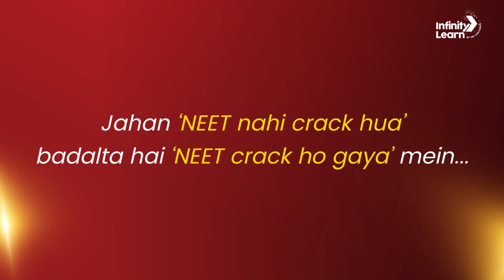This was a NEET 2025 Physics question| Don't miss this! | Infinity Learn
NEET 2025 shocked everyone — and not just with Biology or Chemistry. Physics this year was brutal.

If you’re planning a drop year, you can’t afford to repeat the same mistakes.

That’s why we created ATREYA — India’s Most Powerful NEET Repeaters Program by Infinity Learn.

-Double Focus on Physics with our unique P²CB model
- Foundation Math to tackle calculation-heavy Physics problems
- 1:1 Mentorship + Personalized Strategy
- Doubt Support

ATREYA is designed specifically for NEET droppers who want a smarter, sharper, more focused comeback.

☎️ Request a Call Back from our Expert for Counselling Session, Please Fill the Form

📝🥧To know your NEET safe Score for GMC & Top Colleges | Fill out the form Now

Now, for NEET 2026 repeaters, we’ve built something even more focused:
ATREYA — India’s Most Powerful NEET Repeaters Program
✅ P²CB Method (Double Focus on Physics | Chemistry | Biology)
✅ Designed for serious students who know they can do better
✅ Taught by Faculty who’ve produced ranks below 1000

👉Your Ultimate NEET Cheat Sheet!